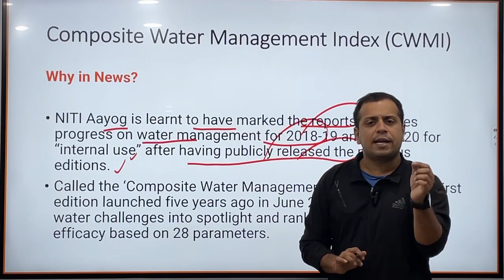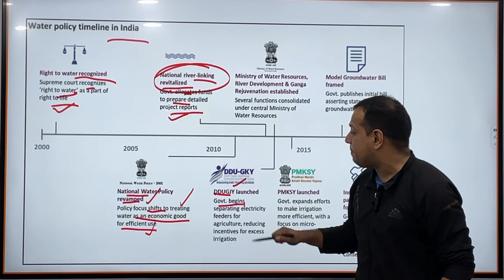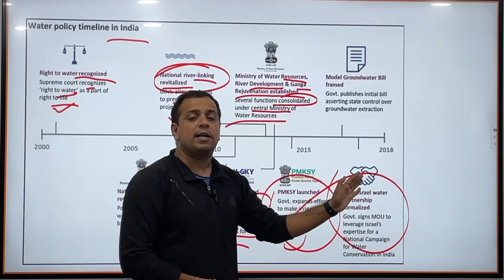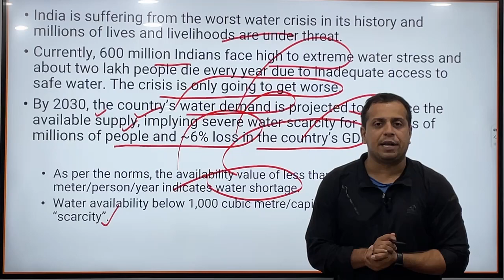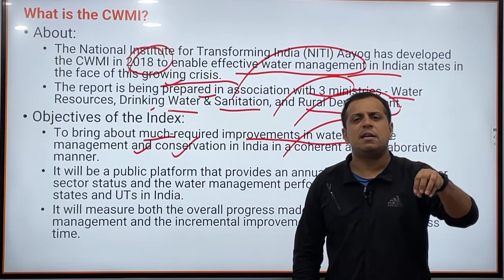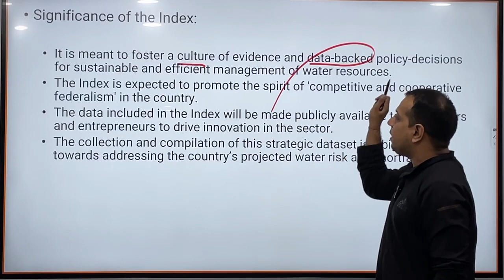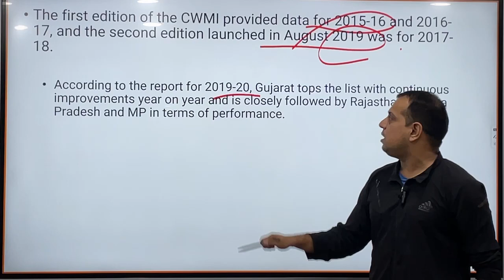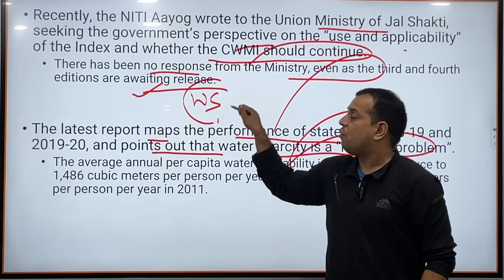What is Composite Water Management Index?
We believe in very high quality class room coaching .

With our results we have proved that we are the best coaching IAS coaching center in Chandigarh .

We are the best pcs Coaching Centre  in Chandigarh .

We are the best UPSC Coaching Centre in Chandigarh.

We are the best IAS PCS HCS HAS coaching Academy in Chandigarh